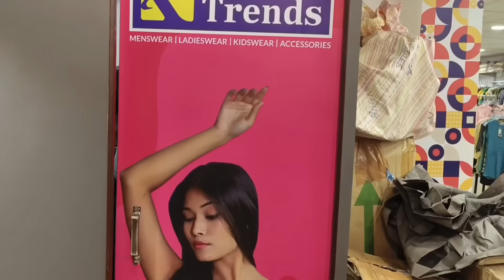দুর্গা পূজার আগে বাঙালি রা ।। Types of bengalis before durga puja ।।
watch a funny video  on YouTube you will have lot of fun watching this video

@Riya Pakhira Vlogs

@All Dear Friends
@Riya Pakhirawatch a funny video  on YouTube you will have lot of fun watching this video